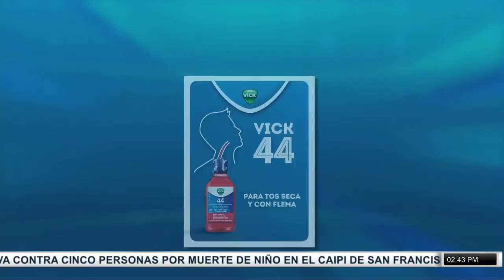PrimeraEmisión:Dominicanos en NY y centros se solidarizan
Para este jueves el país continuará bajo los efectos indirectos que mantiene el huracán FIONA sobre el territorio nacional, por lo que se esperan aguaceros dispersos y tormentas eléctricas aisladas y posibles ráfagas de viento en primeras horas del día en varias regiones.

Onamet pronostica nublados acompañados de fuertes aguaceros, tormentas eléctricas y ráfagas de vientos en provincias del noroeste, norte, noreste, suroeste, cordillera central, valle del Cibao y zona fronteriza.

 En horas de la noche estas precipitaciones disminuirán, pero en la madrugada continuarán ocurriendo aguaceros dispersos y tormentas eléctricas aisladas sobre áreas de costas.